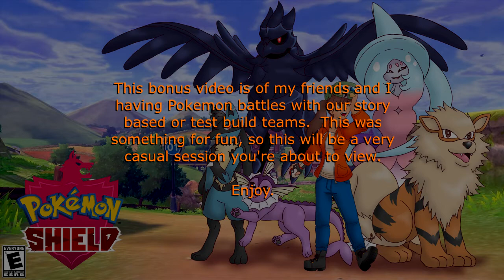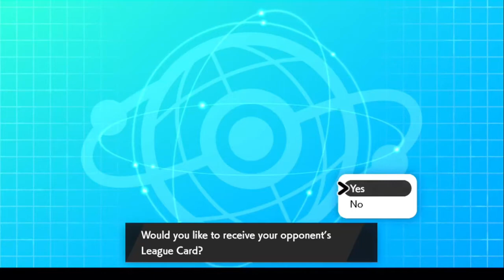Let's Play Pokemon Shield [48] Bonus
As I've said, this is a bonus video of my friends and I just having fun in pokemon battles.  This is my main file that I'm using, and this team has been my best since I started this game.  This also means, I can't show off the two pokemon you can get in the Crown Tundra that I missed showing you, but one is in the Max Lair Entrance, while the other is in Freezington.  I'm sure exploration can show you where they are.

Anyways, this finally does it for Pokemon Shield, I hope you all enjoyed, and look forward to the next game, as always.